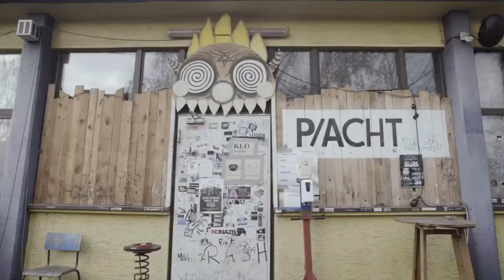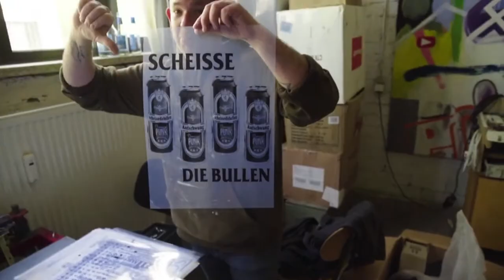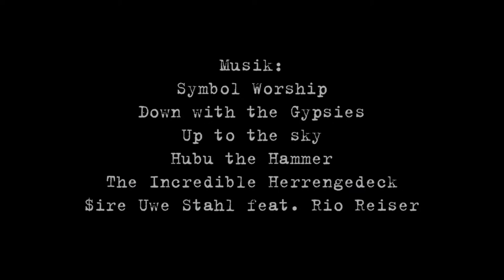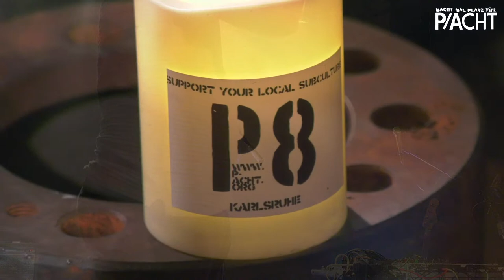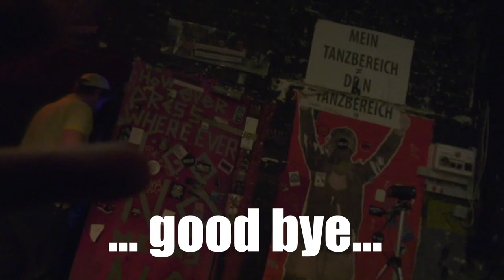Marcel Gein & Helmet Lampshade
Der gebürtige Südpfälzer M. Gein reüssiert mit seinem aktuellen Album “Good Morning Erlenbach” - ein bunter Pop- Blumenstrauß aus Geschichten die gleichermaßen die Welt erklären und dann eben auch nicht mehr wollen, als gute Geschichten zu sein.
Liebevoll arrangierte Stücke zum eintauchen, Indie-Popsongs mit Tiefgang für Liebhaber. Von Eels bis hin zu Element of Crime ist für jeden etwas dabei. Aber auch Fans von Bands mit anderem Anfangsbuchstaben kommen auf ihre Kosten! Julian Bätz alias Helmet Lampshade ist das kongeniale Klangkraftwerk Geins. Der Karlsruher hat kürzlich die Aufnahmen für sein Soloalbum "How to Be Friends with Everyone" beendet. Prachtvolle Synthesizer-Klänge und eine wunderschön klare Stimme, die verzaubert wie Death Cab for Cutie’s Ben Gibbard oder Neil Young zu seinen ganz großen Zeiten.
Gein & Lampshade, zwei sympathische Wenigflieger, begleiten sich in ihren musikalischen Short- Stories gegenseitig. Lampshade veredelt Geins Stücke mit samtigen Klaviersounds und geschmackvollen Arrangements. Gein wertet[nbsp] Lampshades Stücke durch sein meisterhaftes Gitarrenspiel und seine Präsenz auf. Ein Abend voller Lächeln, Liebe [&] Hoffnung - denn wie Bobby M. schon wußte - alles wird all right sein!